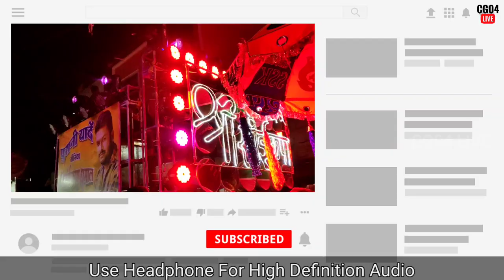Sawari Dhun Original | Senior Sai Kripa Dhumal | Purani Yadein Dhumal | CG04 LIVE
Purani yadein Dhumal (Senior Sai Kripa Dhumal)

For Shooting

For Sound Recording

Mobile Holder

Gorilla Tripod

Best Gimble

Vlogging Mic

10 inch Ring Light

18 inch Ring Light

Podcast mic

Best Pro USB MIC

Trileg Mic Stand

Boom Arm Mic Stand